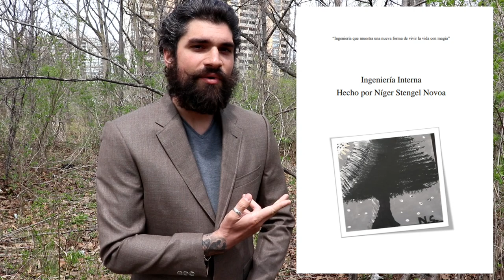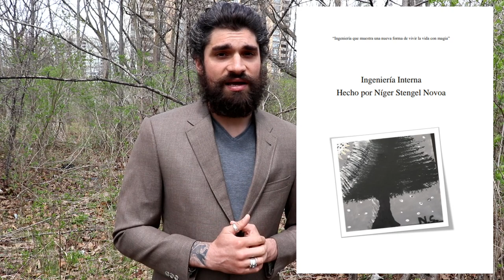SIEMPRE QUE SE DECAE, HAY UN DESCUBRIMIENTO TRUTH SEEKERS NIGER STENGEL N.